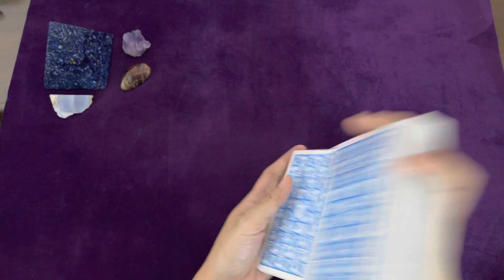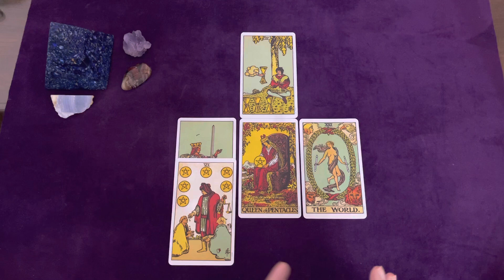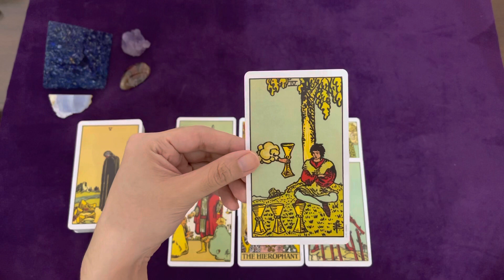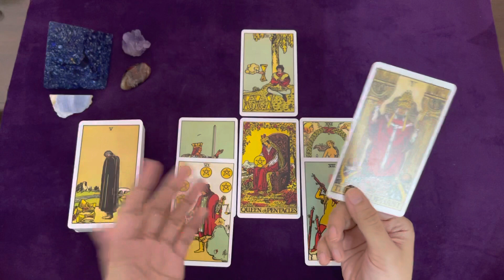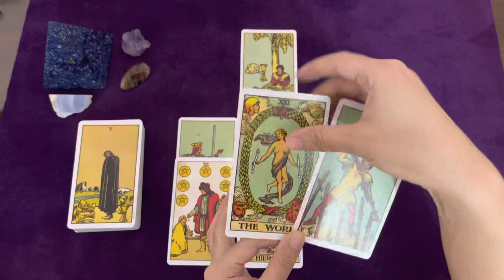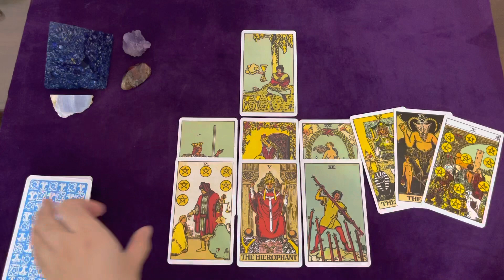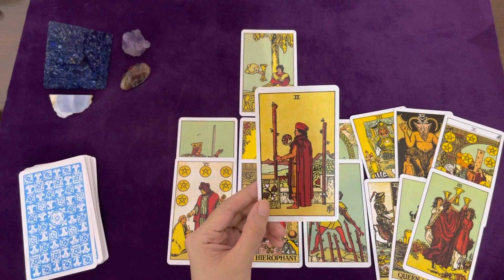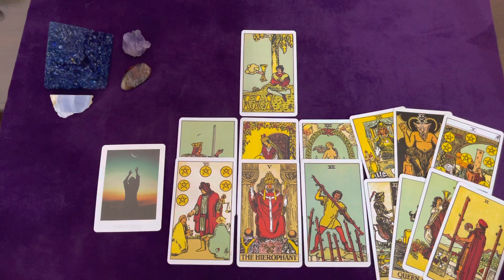SCORPIO TAROT | THEY REALIZE THEY MADE THE WRONG CHOICE! 😅 | NOVEMBER 2021 LOVE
Hi, SCORPIO! I know. I know. I said in the intro, “Hi, Cancer” but THIS IS YOUR READING, SCORPIO! ♏! Please forgive me with this one 💋❤️

Welcome to your read! Let me know if the reading resonates with you! 🦋

Blessings 🌈